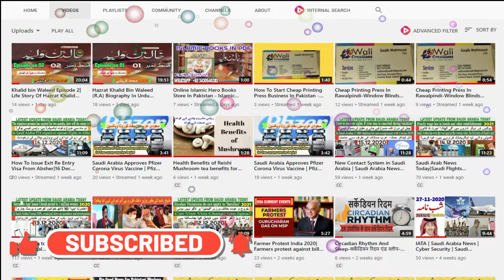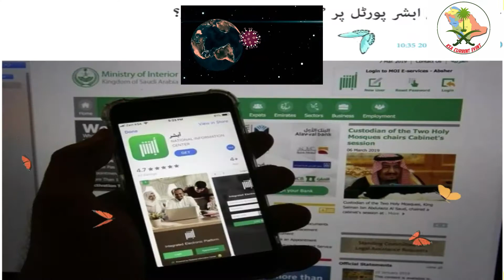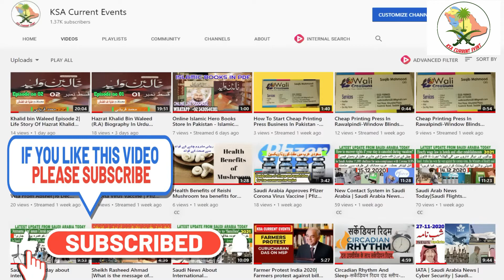Saudi Labour News Today About New Tawasul Service In Abshar Portal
In order to find out more about " Saudi labor news today about new Tawasul Service in Abshar Portal", check out

Our video is all about  saudi labour news today about new Tawasul Service in Abshar Portal topic valuable information but we also try to cover the following subjects:
-saudi today tawasul new service breaking news
-breaking news saudi arab about new Tawasul Service in Abshar Portal

If you were looking for more details about saudi today tawasul new service breaking news or breaking news saudi arab about new Tawasul Service in Abshar Portal did this video help?
 Maybe you want to comment below and let me know what else I can assist you with or info on saudi labour news today about new Tawasul Service in Abshar Portal.

Translated titles:
Noticias laborales sauditas hoy sobre el nuevo servicio Tawasul en el portal Abshar | Nuevo servicio

Saudi Labour News heute über neuen Tawasul-Dienst im Abshar-Portal | Neuer Tawasul-Dienst in Abshar

Nouvelles du travail saoudien aujourd'hui sur le nouveau service Tawasul dans le portail Abshar | No

सऊदी लेबर न्यूज़ आज नई तवशुल सेवा के ब

Saudi Labor News Today About New Tawasul Service In Abshar Portal | New Tawasul Service In Abshar

أخبار العمالة السعودية اليوم عن خدمة تواصل الجديدة في

Səudiyyə Əmək Xəbərləri Bu gün Abşar Portalında Yeni Təvasul Xidməti Haqqında | Abşard

সৌদি লেবার নিউজ আজ আবশার পোর্টালে নতু

Saudi Labor News Ngayon Tungkol sa Bagong Serbisyo sa Tawasul Sa Abshar Portal | Bagong Serbisyo sa

Saudi Labour News Hari Ini Tentang Layanan Tawasul Baru Di Portal Abshar | Layanan Tawasul Baru Di A